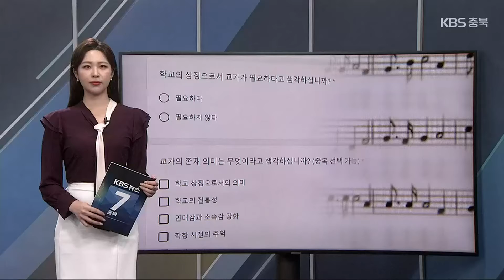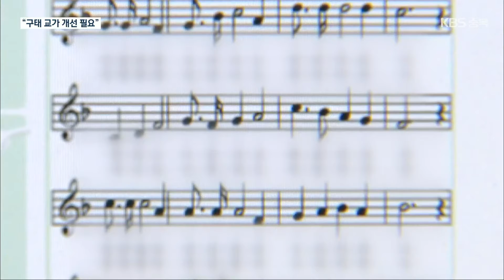충북 교가 인식 조사…“친일·차별요소 바꿔야” / KBS 2021.11.25.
[앵커]

 학창시절, 체육대회나 졸업식 등 학교 행사 때마다 친구들과 삼삼오오 모여 부르던 교가, 다들 기억하고 계신가요?

 충북의 한 시민단체에서 교가에 대해 설문조사를 했는데 학교 상징으로써 교가의 중요성이 가장 컸고, 시대 흐름에 역행하는 교가는 수정해야 한다는 답변이 많았습니다.

 먼저 김나연 기자가 보도합니다.

 [리포트]

 학창시절 학교에서 불렀던  교가.

 재학생은 물론, 졸업생 역시 교가를 흥얼거리면 그때 그 시절로 돌아간 듯한  느낌이 듭니다.

 [염승훈/충북대학교 1학년 : "어렸을 때 생각해보면 그냥 신나서 무슨 뜻인지 모르고 (불렀던 것 같아요)."]

 우리 삶과 추억 속에 살아 숨 쉬는 교가는  어떤 의미를 지닐까요?

 설문 조사 결과 응답자의 71.4%가 학교의 상징으로서 교가가 필요하다고 답했습니다.

 교가의 존재 의미에 대해 '학교 상징'이라는 응답이  58.6%로 과반을 넘었고, '연대감과 소속감 강화'를 위해 존재한다가 그 다음으로 많았습니다.

 교가 바꾸기에 대한 의견도 물었습니다.

 교가의 작사가나 작곡가가 친일파라면 교가를 바꿔야 하느냐는 질문에 '바꿔야 한다'가 94%로 절대 다수를 나타냈습니다.

[김동현/빅데이터 분석기업 대표 : "일제 잔재 표현을 많이 썼는데, 부지불식 간에 그게 계속해서 사용되면서 교가라 하면, 그런 단어들이 거침없이 그냥 (사용된 것 같습니다)."]

 기존의 교가에 시대착오적, 성차별적 요소 등이 포함돼 있을 때 교가를 어떻게 하면 좋겠냐는 문항엔 '기존 교가의  논란되는 부분만 수정해야 한다'는 의견이 46.6%를 차지했고,  새로운 교가를 제작하거나 기존의 교가를 두고 제2의 교가를 만들어야 한다 등의 답변이 뒤를 이었습니다.

 이번 조사는 참교육을 위한 전국 학부모회 청주지회가 도민 7백여 명을 대상으로 지난 1일부터 2주간 인터넷 설문으로 진행했습니다.

 KBS 뉴스 김나연입니다.